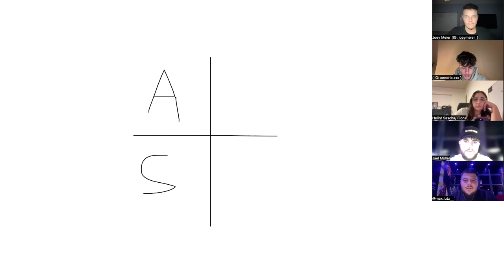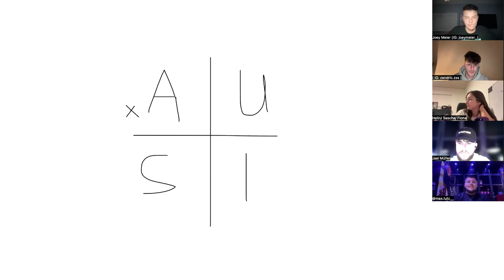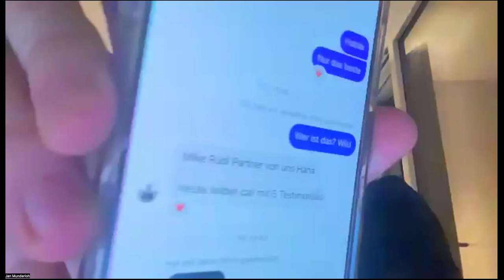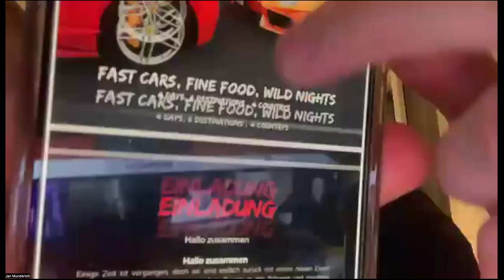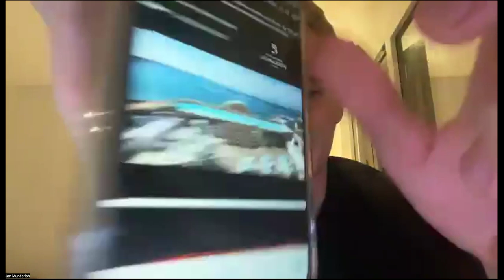PRIME BOOTCAMP TAG 1 (Why Jifu?) Jan Munderloh & Max Lutz